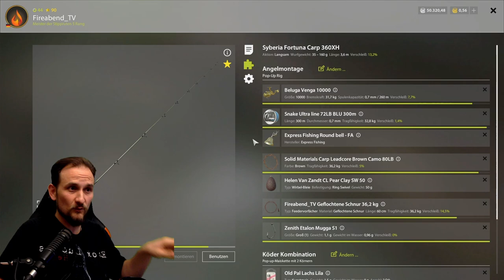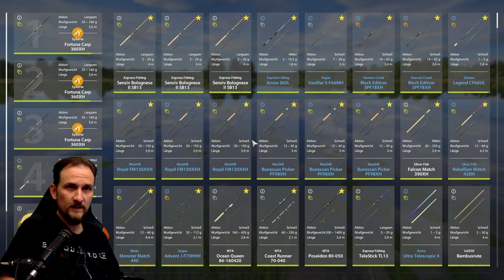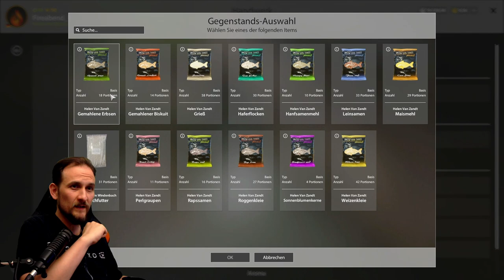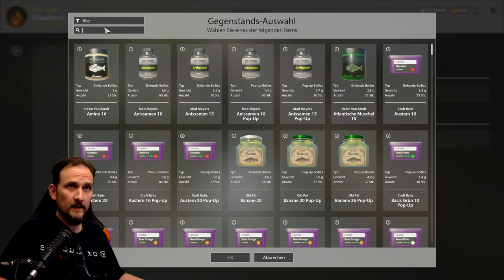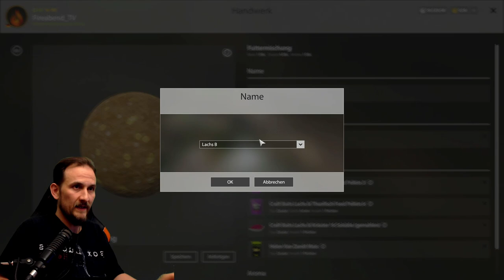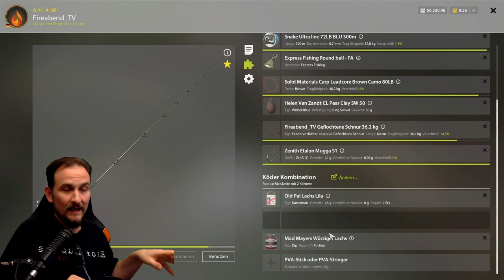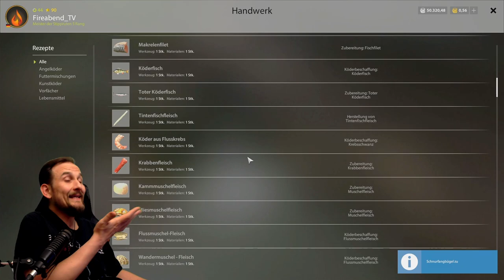Russian Fishing 4 - Bernsteinsee - Karpfen! Welches Futter?